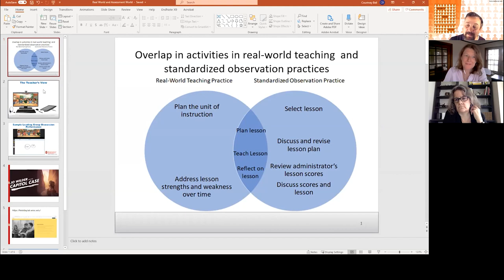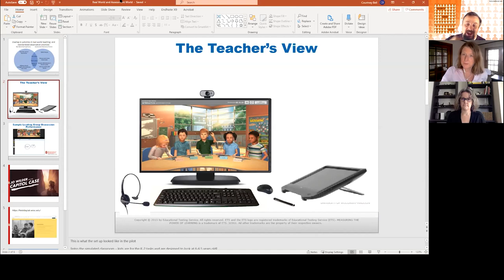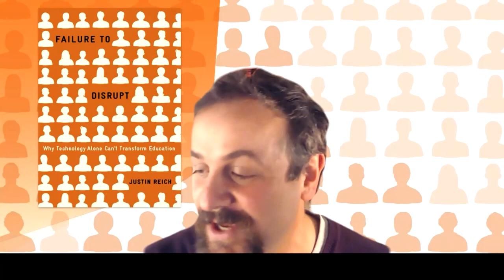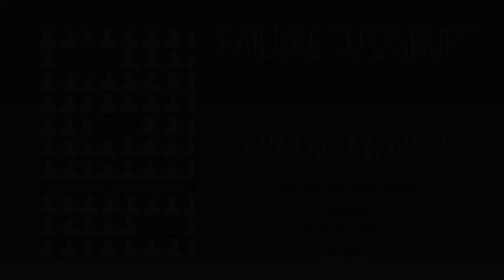Failure To Disrupt Book Club: November 9, 2020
Author and Professor Justin Reich is joined by Audrey Watters and Courtney Bell for a discussion on Justin Reich’s new book, Failure to Disrupt: Why Technology Alone Can’t Transform Education.

They discuss the book's third edtech dilemma, the Trap of Routine Assessment.

This is a recording of a live webinar that took place on November 9, 2020 and is part of the Failure to Disrupt Book Club series.